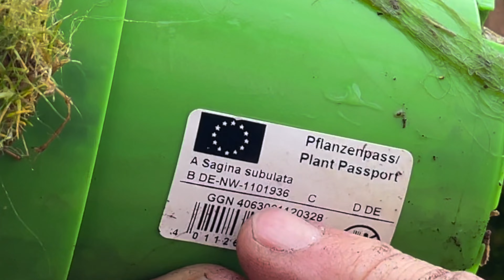Prick a Root with Moos for a Swimming Pond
We collected moss in the forest with our dog Cora. We then attached these to 4 roots of different sizes. In the video we show you which types of moss we have collected for this purpose, how we attach them and how decorative they look in the garden pond. As a little extra, you can still see the roots after 3 months in winter with ice. And I can tell you that even now in spring the roots look very decorative. The mosses grow and thrive magnificently. The videos of how we created the pond will be out soon.